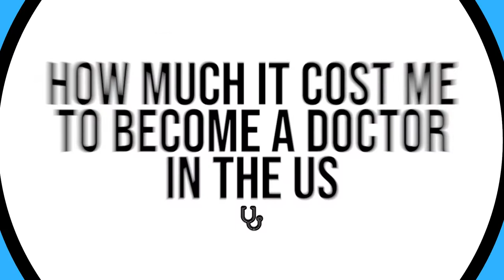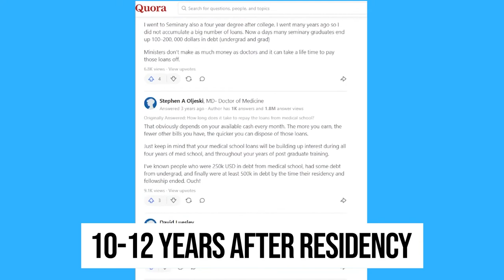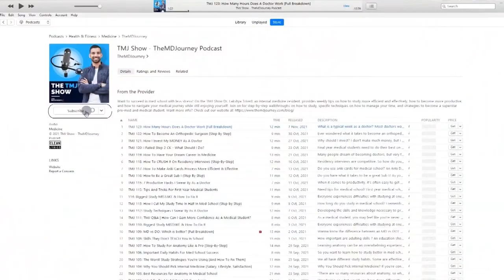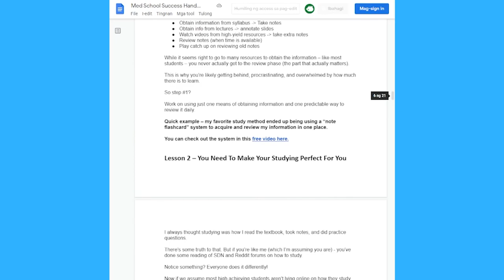Exactly How Much It Cost Me To Become A Doctor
Do you want to know how much it costs to become a doctor? Doctors are among the highest-paid professions. However, all of this money and success came as a result of hard work and financial sacrifices.

Average Cost of Medical School [2022]: Yearly + Total Costs

00:00 Introduction
00:58 College Tuition
01:43 Med School Application
02:25 Medical School
03:01 Living Expenses
03:29 Food
03:48 Transportation
04:23 Extra Med School Costs
05:03 Exam Fees
06:12 Resources
07:16 Clothes
08:19 Residency Application
10:24 Total Cost
11:38 Cost comparison
13:02 How Long It Takes To Pay It Off
14:30 What I Would Have Done Differently